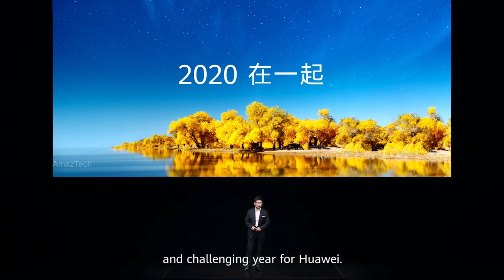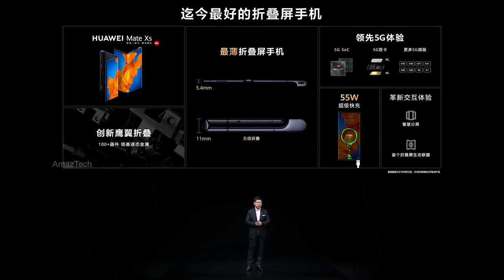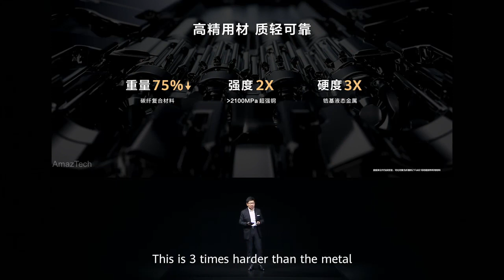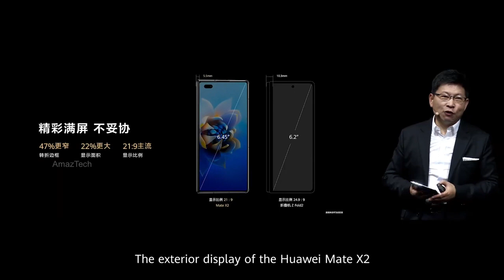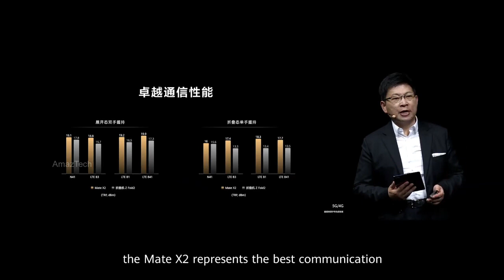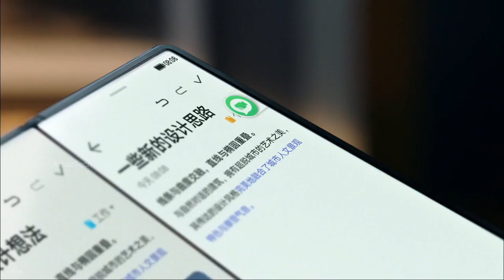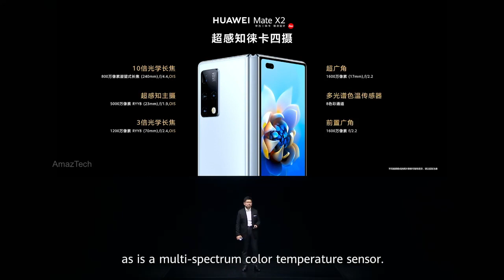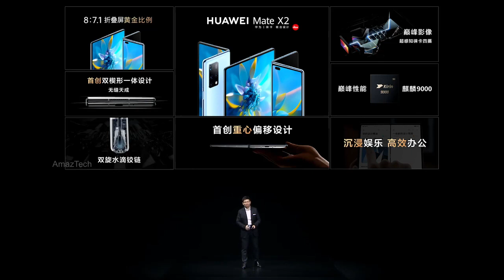Huawei Mate X2 - Full Launch Event ( HD ) w/ English Subtitle